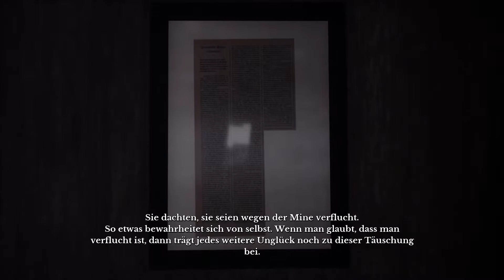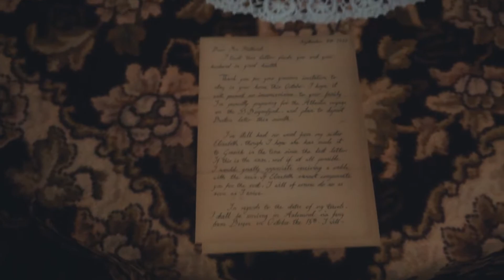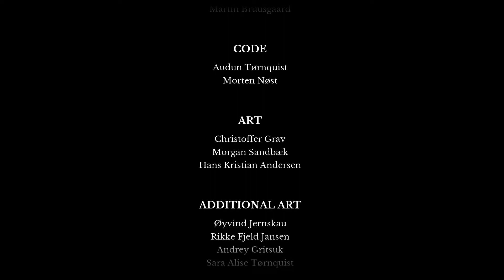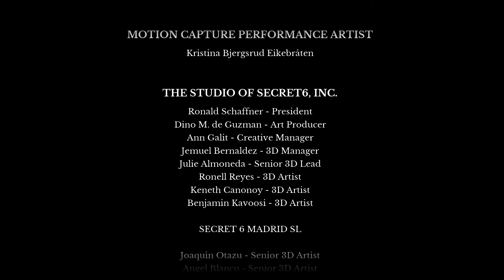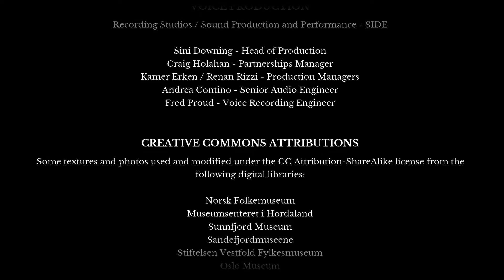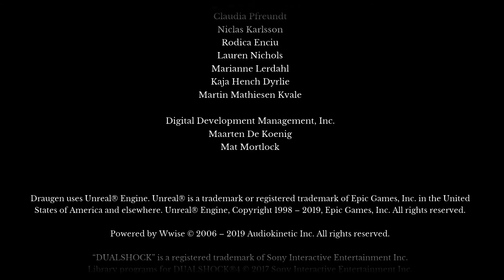Let's Play Draugen - Ep. 8 - Was wirklich geschah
Draugen

Spielbeschreibung: "Draugen ist eine Singleplayer First-Person Fjord Noir Geschichte im Norwegen der 1920er Jahre. Erkunde zusammen mit deiner geselligen und rätselhaften jungen Begleiterin eine malerische Küstengemeinde auf der Suche nach deiner verschwundenen Schwester."

Publisher: Red Thread Games